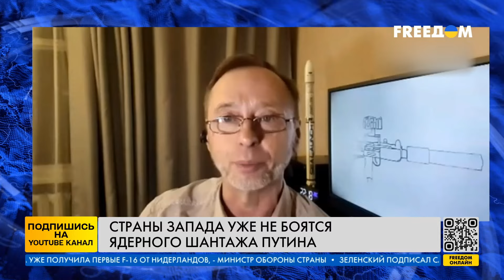Как РФ превращается в мальчика, который только УГРОЖАЕТ? Мир не боится ядерного оружия!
После начала полномасштабного вторжения РФ в Украину в Москве неоднократно заявляли о готовности применить ядерное оружие. Пропагандисты все время угрожают миру. Но мир уже не боится. Для мира Путин похож на мальчика, который умеет только угрожать.